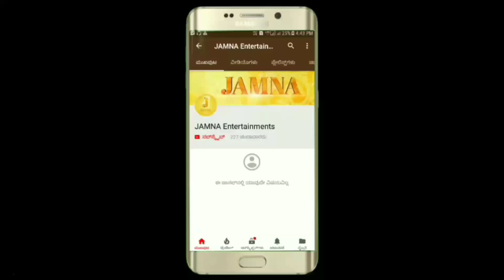ಶ್ರೀ ಬಾದಾಮಿಬನಶೆಂಕರಿ ದೇವಿ ಹೊಂಡದ ಮಡಿಲಿಗೆ ಮಲಪ್ರಭೆ ಮತ್ತು ಸರಸ್ವತಿ | badami banashenkari 2020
ಬದಾಮಿಯ ಸುಪ್ರಸಿದ್ದ ದೆವಾಲಯ ಶ್ರೀ ಆದಿ ಶೆಕ್ತಿ ಬನಶಂಕರಿ ದೇವಿ ಹಾಗು ಇಲ್ಲಿನ ಜಾತ್ರೆ ಈ ವಷ೯ದ 2020 ರ ಜಾತ್ರೆ ದೆವಾಲಯದ ಮುಂಭಾಗದಲ್ಲಿರುವ ಹೊಂಡದಲ್ಲಿ ಮಲಪ್ರಭೆ ಮತ್ತು ಸರಸ್ವತಿ ಹಳ್ಳಗಳು ತುಂಬಿ ಹರಿಯುವದರಿಂದ ಹೊಂಡದೊಳಗಿನ ವಳ ಹರಿವು ಜೊರಾಗಿದೆ ಆದ್ದರಿಂದ ಆ ಬನದ ಸೊಬಗು ಭಕ್ತರನು ಕೈ ಬೀಸಿ ಕರೆಯುತ್ತಿದೆ..
ಈ ವಷ೯ದ ಜಾತ್ರೆಗೆ ಕನಾ೯ಟಕದ ರಾಜ್ಯದ ಆ ದೇವಿಯ ಕ್ರುಪೆಗೆ ಕಾರಣರಾಗಿರಿ'' ನಮೊ ಶ್ರೀ ಶಾಖಾಂಬರಿ ಪ್ರಸೀದತೆ:"

Licensed by : Jamna media